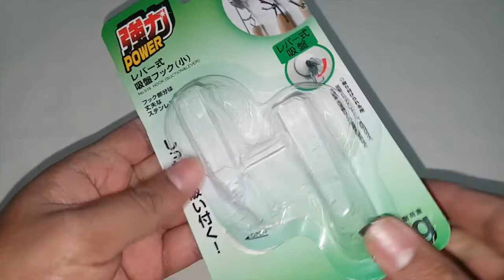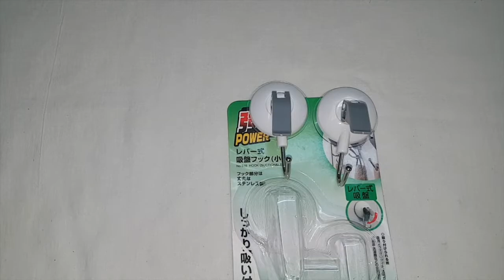Vacuum Hook, Installing and Removing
➡️🛒More Vacuum Hooks

Vacuum Hook

* Leaving no holes, marks, sticky residue or stains.
* Hold a wide variety of things.
* Only suitable for any smooth, non-porous, clean and dry surface.
* Easy to install, hooks are sturdy enough.
* Made of high quality material, durable and safe to use.